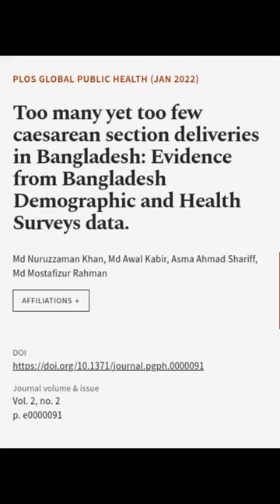Too many yet too few caesarean section deliveries in Bangladesh: Evidence from Bangla... | RTCL.TV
### Keywords ###

### Article Attribution ###
Title: Too many yet too few caesarean section deliveries in Bangladesh: Evidence from Bangladesh Demographic and Health Surveys data.
Authors: Md Nuruzzaman Khan, Md Awal Kabir, Asma Ahmad Shariff ,and Md Mostafizur Rahman

### Image Attribution ###
We used stable diffusion to programmatically generate the background images. The prompt used is: Too many yet too few caesarean section deliveries in Bangladesh  Evidence from Bangladesh Demographic and Health Surveys data  Curious and playful  Intrigue by James Gurney and Laurie Greasley  Trending on artstation, noise

### Video Timestamps ###
0:00:00 - Summary
0:00:55 - Title
0:01:03 - End